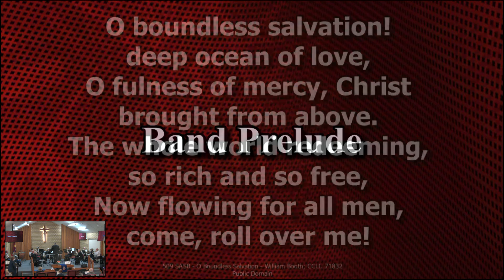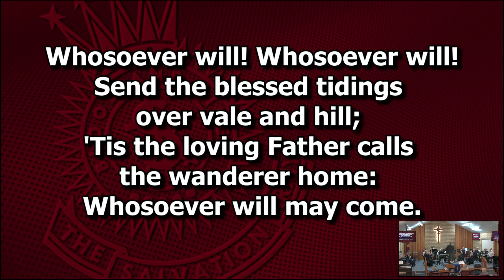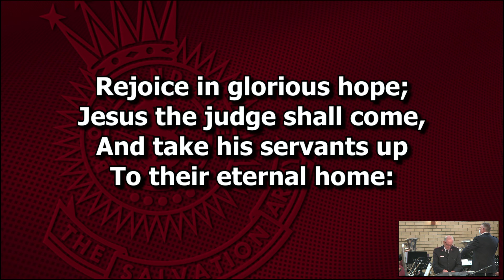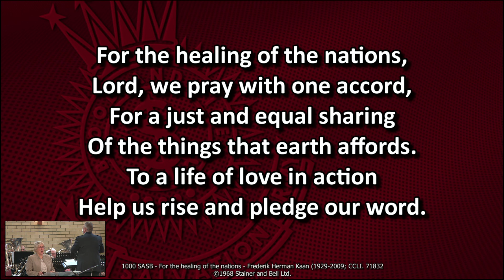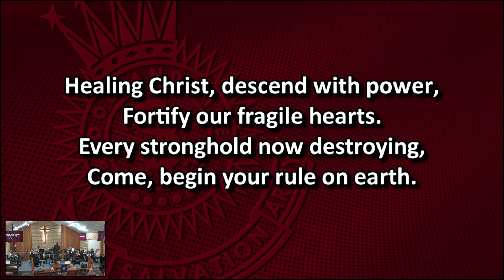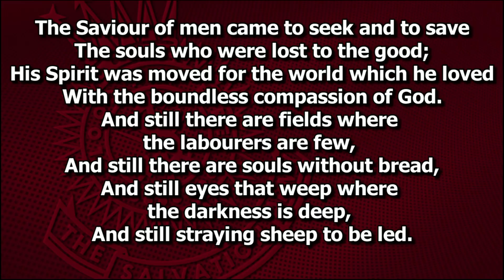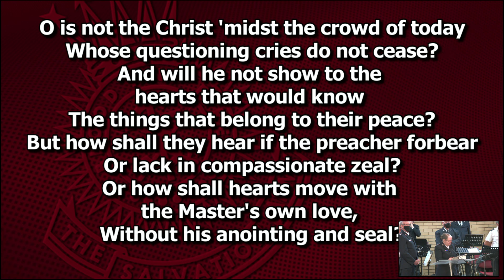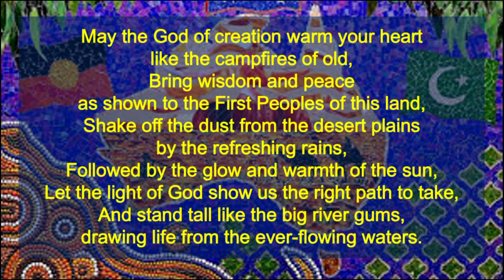4 July 2021 Compassionate Action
Leading the meeting, Majors John and Narelle Rees
Speaking, Major Racheal-lee Kendrick